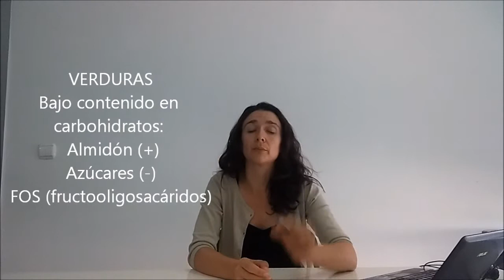Hortalizas y verduras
Composición y propiedades de las hortalizas y verduras